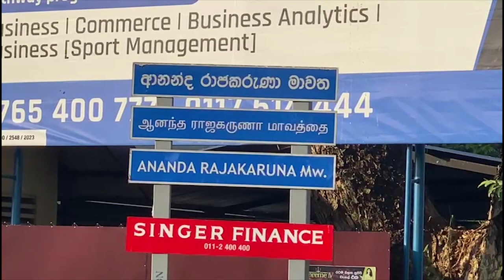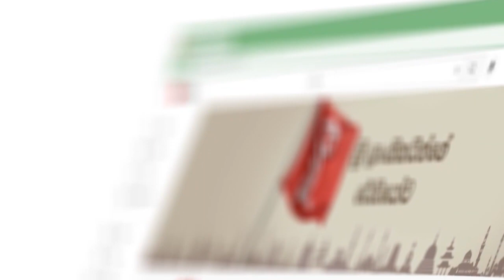බොරැල්ලේ බිහිසුණු කතාවේ සියලු විස්තර මෙන්න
අම්මෝ දැක්කමත් වෙව්ලනවා
සංවේදී අය බලන්න එපා